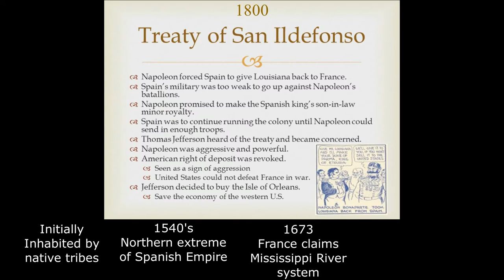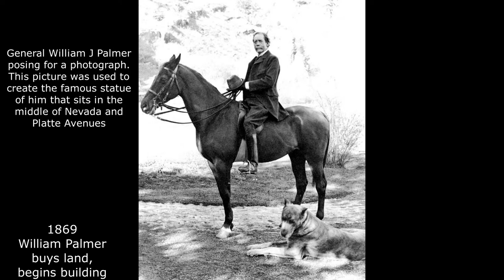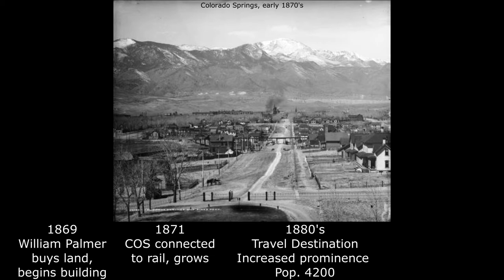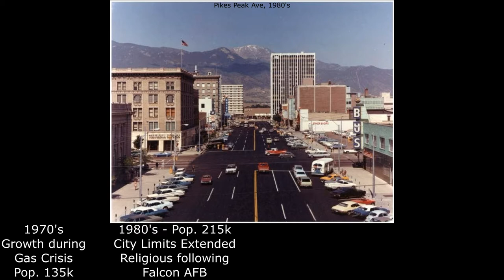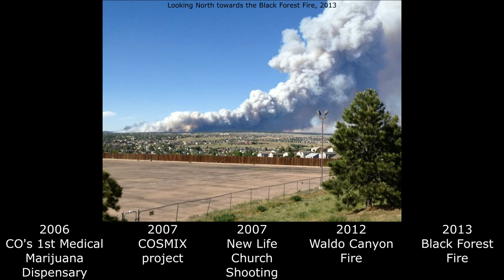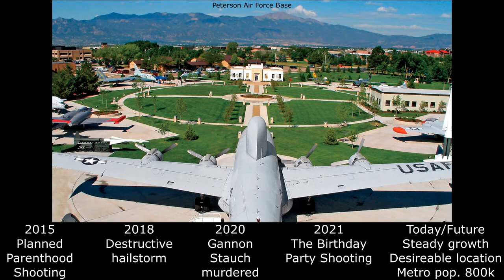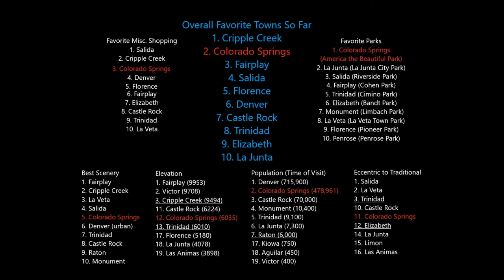Colorado Springs, Colorado - History & Information - #16/100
Today's adventure took us to Colorado Springs, the State's 2nd largest city at the base of Pikes Peak! (November 20, 2022)

First settled as a mining town and tourist destination, Colorado Springs has grown to become the core of a metro area approaching 1 million residents. The city is best known for it's location at the base of Pikes Peak as well as it's military presence and US Olympics involvement.

My family and I are on a mission to learn about the history and geography of where we live by visiting every town within a 4 hour drive of our house. We live in Pueblo West and once per month we are going to venture out and explore the great state of Colorado, one town at a time!